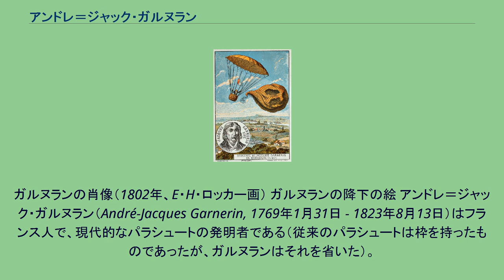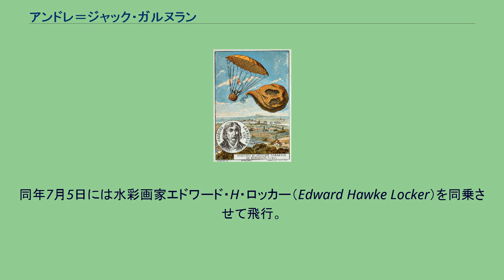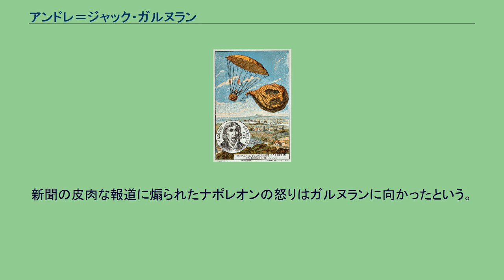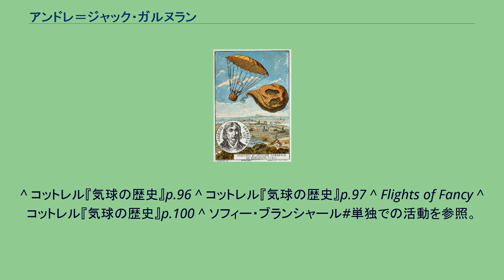アンドレ＝ジャック・ガルヌラン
ガルヌランの肖像（1802年、E・H・ロッカー画） ガルヌランの降下の絵 アンドレ＝ジャック・ガルヌラン（André-Jacques Garnerin, 1769年1月31日 - 1823年8月13日）はフランス人で、現代的なパラシュートの発明者である（従来のパラシュートは枠を持ったものであったが、ガルヌランはそれを省いた）。
水素気球の発明者ジャック・シャルルの弟子であった。
パリ生まれ。
ナポレオン戦争の初期にイギリス軍に捕まり、オーストリア軍に引き渡されてハンガリーのブダで3年間の捕虜生活を送る。
その間に、脱走の目的でパラシュートを構想した。
解放されると、熱気球の飛行に熱中した。
1790年に自ら製作した熱気球で飛行。
1797年10月22日、パリにて、絹製のパラシュートを使い約900mの高度にある気球から初めて飛び降りた。
着地時には衝撃があったものの、当人は無傷であった。
ただし彼のパラシュートは頂部に穴がなかったので、気流の流れによって危険な横揺れをおこした。
当然、着地した彼は気分が悪かったという。
天文学者ジェローム・ラランドの助言により改良が行われた。
妻のジャンヌ＝ジュヌヴィエーヴ・ガルヌランや姪のエリザも落下傘での降下を体験した。
ジャンヌはパラシュート降下をした史上初の女性である。
ガルヌラン夫婦はアミアンの和約による平和期（1802年）にイングランドに赴き、ロンドンでパラシュート降下を実演している。
この行為は以下のようなバラッドに詠われた。
同年7月5日には水彩画家エドワード・H・ロッカー（Edward Hawke Locker）を同乗させて飛行。
しかし仏・英関係が悪化したため帰国した。
ガルヌランは気球による長距離飛行も行なっている。
1803年の10月3日から4日にかけ、モスクワ＝ポローヴァ（Polova）間の300kmを飛行。
1807年11月22日から翌日にかけてはパリからクラウゼン（Clausen；ルクセンブルクの一部）の395kmを飛行した。
その後パリで新しい気球を作っている際、現場の事故で（梁に打たれて）死亡した。
ガルヌランは1804年、ナポレオンの戴冠記念の祭りにおいて、三千個のランプで飾り付けられた無人気球を飛ばした。
この気球は予想外の風に流されてローマまで飛んでゆき、暴君ネロの墓に衝突したという。
新聞の皮肉な報道に煽られたナポレオンの怒りはガルヌランに向かったという。
（ただしこの時の気球はブラッチャーノ湖に落ちたとする資料もある） ^ a b レナード・コットレル『気球の歴史』（大陸書房、1977年）p.94 ^ By Garrett Soden (2005). Defying Gravity: Land Divers, Roller Coasters, Gravity Bums, and
the Human Obsession with Falling. W. W. Norton & Company. pp. 21-22.
M1 2009年2月24日閲覧。
^ コットレル『気球の歴史』p.96 ^ コットレル『気球の歴史』p.97 ^ Flights of Fancy ^ コットレル『気球の歴史』p.100 ^ ソフィー・ブランシャール#単独での活動を参照。